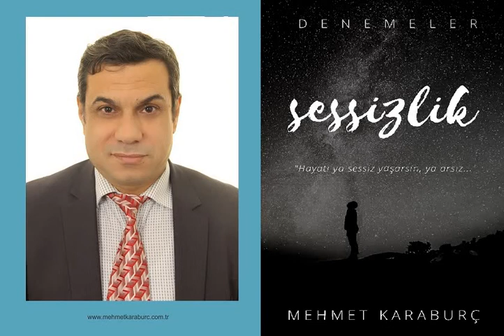SESLİ KİTAP: SESSİZLİK - MEHMET KARABURÇ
Yazar Mehmet KARABURÇ'un "Sessizlik" adlı kitabının ilk 16 sayfasının seslendirme videosudur.

Gönül yanmazsa kalem oynamaz. Gönül yanmazsa ruh kalbin en derin tarafına inip saklanmaz. Gönül yanmazsa dil susmaz. Görüldüğü gibi her şeyi yaptıran gönül yangınıdır. Sessizliğin de ana etkeni gönül yangınıdır. Gönül yangınına en etkili sudur sessizlik. Muhatabına en güçlü haykırıştır sessizlik. Daha söylenen sözlerin cevabıdır sessizlik. Konuşarak anlatılmak istenen söze binlerce kat anlam yüklemektir sessizlik. Ama anlayabilene. Sessizliğin dilinden de öyle her babayiğit de anlayamaz. Çünkü dış alem sükut olsa da iç alem yangın yeridir, kıyamettir. Yangın yerine herkes müdahale edemez.
Mevlana’nın sözüyle gürültüsüz, patırtısız, harfsiz, sessiz bir söz istemesidir gönlün. İşaret dilidir dili olanların. Haklı olsa da hakkını verecek bir gönül zenginini göremeyenlerin sığınağıdır sessizlik. Haksız olduğunu bilen, kabullenen ve yaptığı hatadan dolayı bin pişmanlık duyan asalet sahibi ruhların park yeridir sessizlik. Yalan söylemektense durumu anlatmanın bir başka yoludur sessizlik. Dil belasına düşmemek için saklanılan mağaradır sessizlik. “Ya sabır” çekmenin anlamlı halidir sessizlik. Goethe’nin deyimiyle konuşmak bir ihtiyaç, ama susmak bir sanattır. Bu sanatı kendine ilke edinmiş gönüllere ne mutlu!

“Sessizlik” adlı bu kitabımızda sessizliğe dair duygu ve düşüncelerimizi siz sevgili okurlarımla paylaşmak istedim. Zevkli okuma saatleri diliyorum. Umarım ruhunuzda sessizlik fırtınası estirebilirim.

"Sessizlik" adlı kitabın tamamına ulaşmak için aşağıdaki linke tıklayınız.

Yazar Mehmet KARABURÇ ile ilgili ayrıntılı bilgiye ulaşmak için kişisel web sitesini ziyaret ediniz.